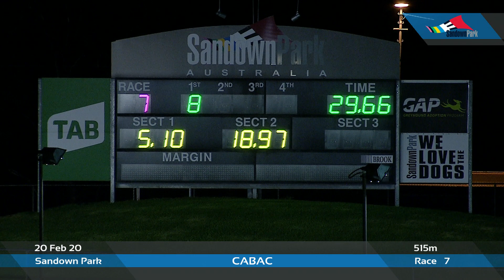SAN THU 20 FEB 20 R7